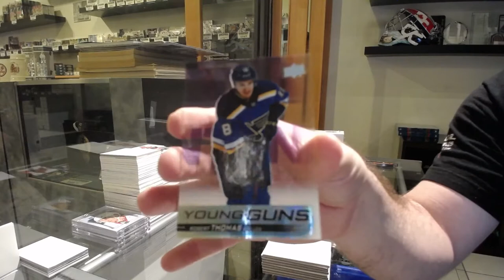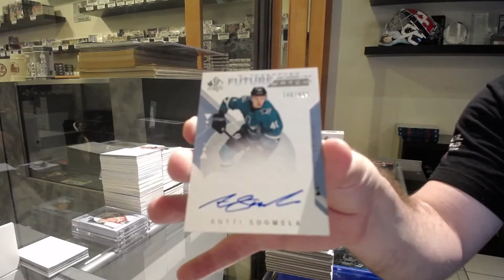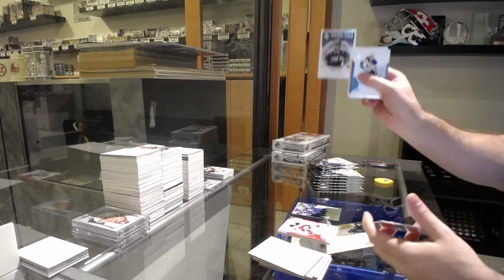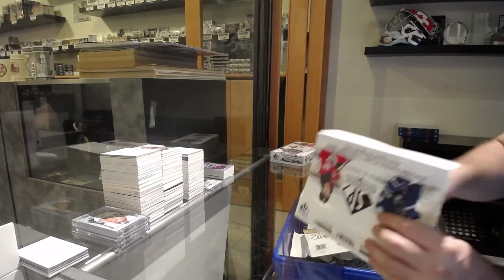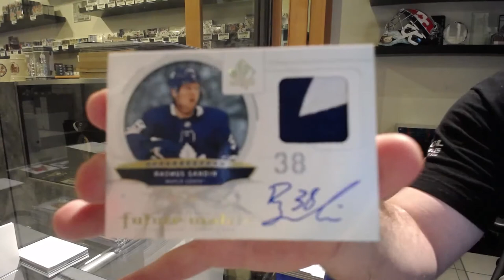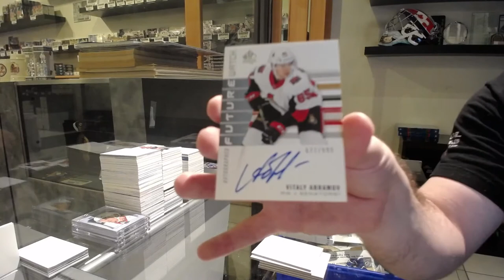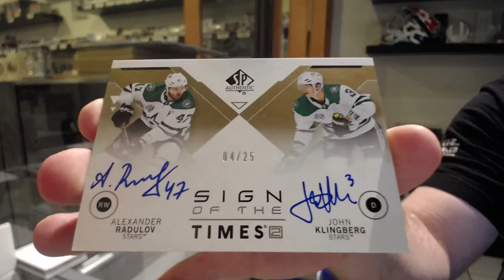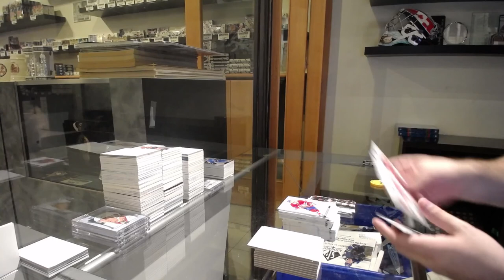18-19 UD SP Authentic & 19-20 UD SP Authentic Hockey 4 Box Break - C&C GB #12,817